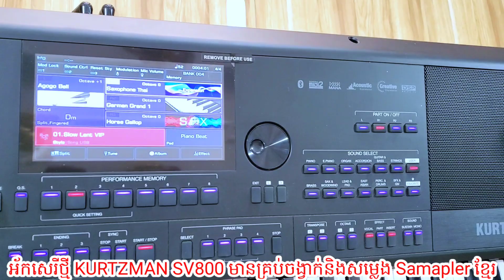ឡានក្រុងផ្ដាច់ស្នេហ៌/លំនាំបទ ពេលមេឃស្រទំ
Doctor_Organមានលក់អក័គ្រប់សេរី ទំនាក់ទំនងលេខទូរសព្ទ
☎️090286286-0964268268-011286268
Doctor organ
Street 10B, Phnom Penh
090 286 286